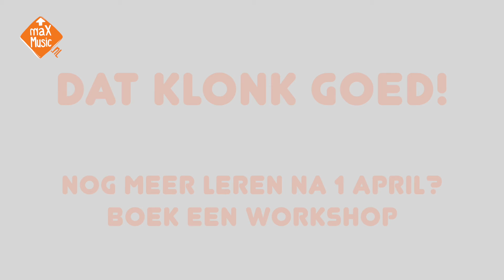Beter zingen door tekeningen bekijken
Wetenschappers hebben in maart 2020 een directe verbinding ontdekt tussen het creatieve deel van het brein en het deel dat gaat over de herkenning van visuele patronen.
Door het bekijken en proberen te doorgronden van bijvoorbeeld complexe tekeningen, wordt - naast het ruimtelijk inzicht - ook het onderscheidende vermogen van muzikale structuren verbeterd.

Kort samengevat: door het bekijken van tekeningen, ga je beter zingen (lees: minder vals).

Doe de eenvoudige videotest. Je zult verbaasd staan van het directe resultaat.